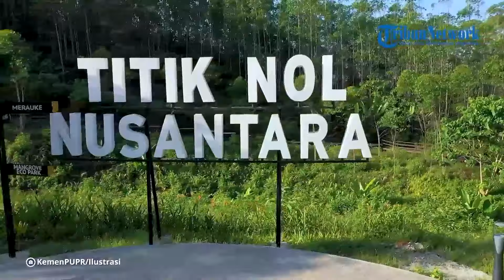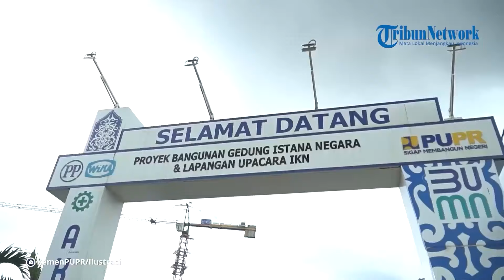Pembangunan IKN Nusantara Sudah 71,47 Persen, Siap Jadi Lokasi Upacara HUT Kemerdekaan RI 2024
Pembangunan Ibu Kota Nusantara atau IKN Nusantara terus progres secara masif, dan hingga saat ini sudah mencapai 71,74 persen.
Kepala Otorita IKN Bambang Susantono kepada media, Selasa (30/1/2024) menjelaskan, hingga akhir Januari 2024 progres pembangunan IKN Nusantara tahap pertama sudah mencapai 71,47 persen.
"Ini membuktikan komitmen kami terus bekerja mewujudkan IKN Nusantara sebagai kota yang layak huni dan dicintai," ungkap Bambang Susantono.
Dikemukakan, pembangunan IKN Nusantara tahap I terdiri dari empat groundbreaking yang telah dilaksanakan pada September, November, Desember 2023, dan Januari 2024.
Delapan sektor utama yang dibangun termasuk hotel, hunian, ritel dan logistik, perkantoran, pendidikan, kesehatan, energi dan transportasi, serta area hijau.
Menurut Bambang Susantono, nilai investasi yang telah masuk untuk pembangunan Ibu Kota Nusantara atau IKN Nusantara tahap I  mencapai Rp47,5 triliun.
Terdiri dari investasi swasta mencapai Rp35,9 triliun.  Saat ini sudah ada sekitar 350 Letter of Intent yang diterima Otorita IKN dan tengah dikaji.
Proses yang mendetail dilakukan untuk dapat memberikan kerja sama yang saling menguntungkan, terutama bagi pembangunan IKN Nusantara.
Pembangunan di Kawasan Inti Pusat Pemerintahan ( KIPP ) juga terus memberikan progres yang baik.
Pembangunan Istana Presiden dan Lapangan Upacara telah mencapai 54,7 persen.
Area Sumbu Kebangsaan fase satu juga sudah mencapai 96,41 persen, sementara Bendungan Sepaku Semoi sudah 100 persen.
Bambang Susantono mengatakan, penyelesaian berbagai sarana dan prasarana ini sesuai target untuk mengukir sejarah baru, yaitu Upacara HUT Kemerdekaan RI, 17 Agustus 2024 di IKN Nusantara.
Tidak hanya itu, pembangunan IKN Nusantara juga menunjukkan dampak positif bagi area sekitar sehingga saat ini, pembangunan menjangkau area-area di luar KIPP.
Ditambahkan, IKN Nusantara dibangun dengan perencanaan yang matang berdasarkan kajian, studi, dan juga diskusi dengan berbagai ahli di bidang-bidangnya.(*)

Editor: vp02_Fz